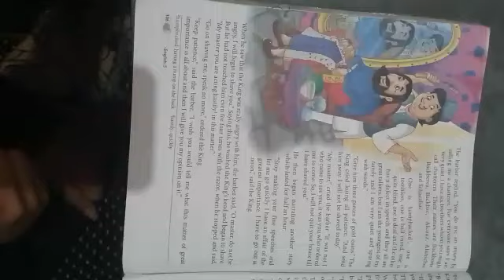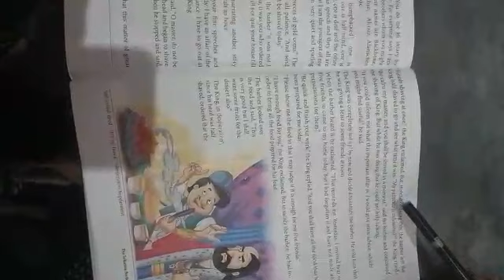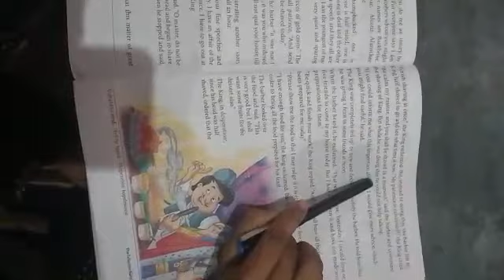Std 5th English Sub Teacher Name Miss surbhi Saxena